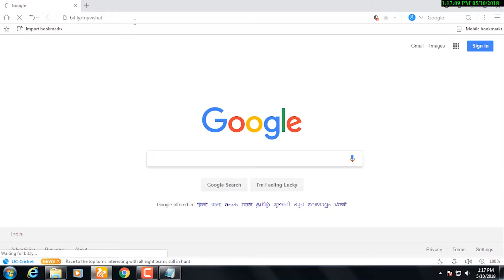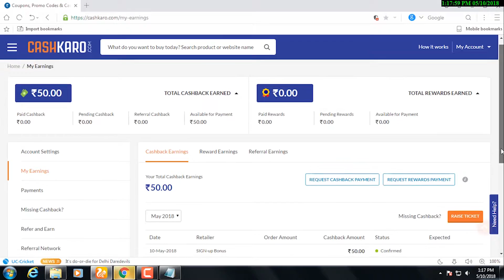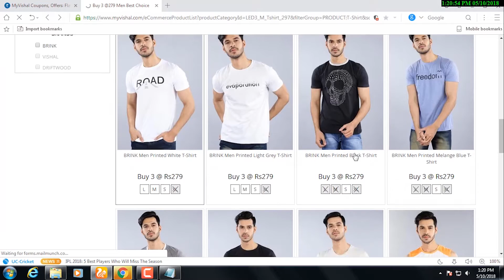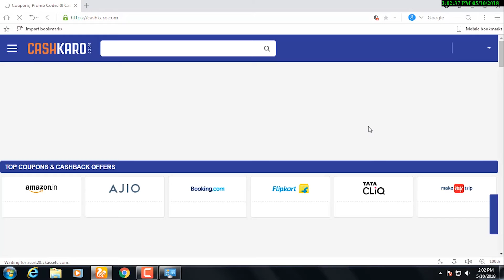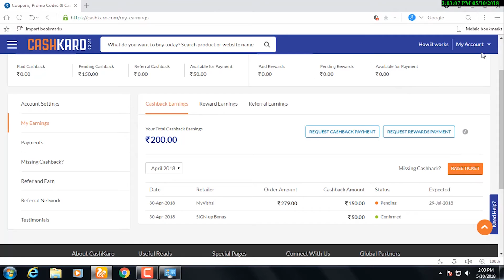T-Shirt Offer Buy 3 Branded Tshirts Only Rs.79/- 100% Cashback Offer in Telugu || తెలుగు లో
Cashkaro 50 Rs.
(Imp. visit only Exclusive link otherwise you don't collect Rs.50)

Note - Images used in this video thumbnail belongs to respected owners.